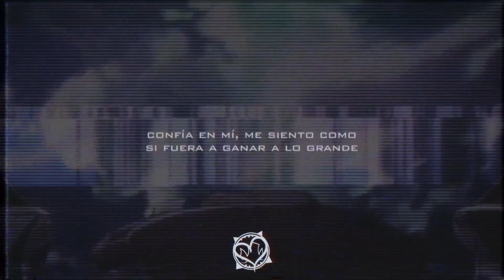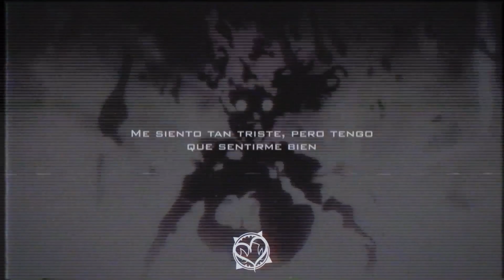Scarlxrd - MADEINHELL, PT.1 (Sub. Español)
scarlxrd & Kordhell - MADEINHELL, PT.1